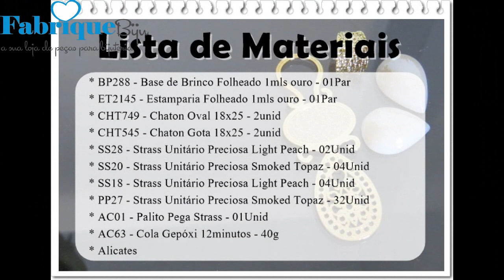Passo a Passo #61: Maxi Brinco